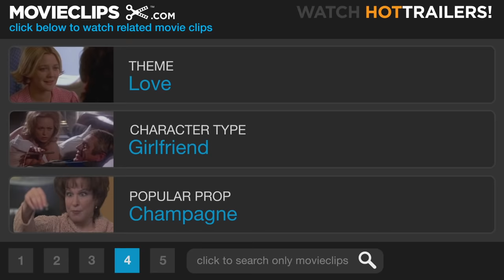Sex and the City (6/6) Movie CLIP - Big's Romantic Proposal (2008) HD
CLIP DESCRIPTION:
Big (Chris Noth) proposes a second time in the closet he built for Carrie (Sarah Jessica Parker).

FILM DESCRIPTION:
The hit cable series Sex and the City catwalks its way onto the big screen in this feature-film continuation that fans all over have been clamoring for. Sarah Jessica Parker returns once again as Carrie Bradshaw, the style-maven journalist whose romantic exploits were the key focus of the show. Also reprising their roles are Kim Cattrall, Kristin Davis, and Cynthia Nixon, with the series' executive producer Michael Patrick King taking on writing and directing duties. Several years have passed since viewers last saw Carrie and company, though she's still involved with Mr. Big (Chris Noth) and completely consumed by her obsession for name-brand accessories. Meanwhile, Miranda is adjusting to married life and motherhood, Charlotte is still clinging to her dreams, and Samantha and handsome, steely eyed TV star Smith Jerrod (Jason Lewis) are now living together out in L.A. Of course, when the girls all come together, it's just like old times. Dreamgirls' Jennifer Hudson co-stars as Carrie's assistant.

CREDITS:
Cast: Chris Noth, Sarah Jessica Parker
Director: Michael Patrick King
Producers: Richard Brener, Kathryn Ann Busby, Eric M. Cyphers, Toby Emmerich, Jonathan Filley, Michael Patrick King, John P. Melfi, Sarah Jessica Parker, Tiffany Hayzlett Parker, Melinda Relyea, Darren Star
Screenwriters: Michael Patrick King, Candace Bushnell, Darren Star